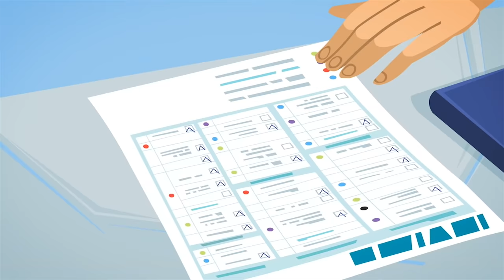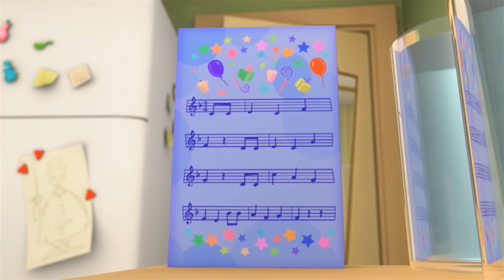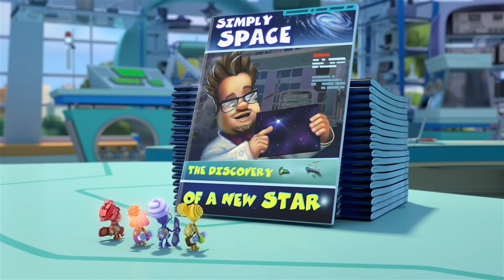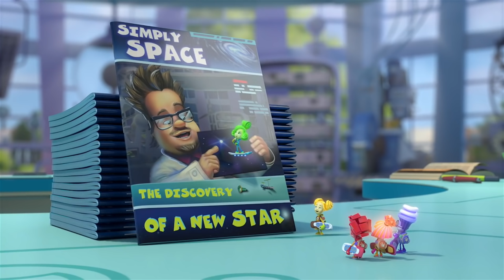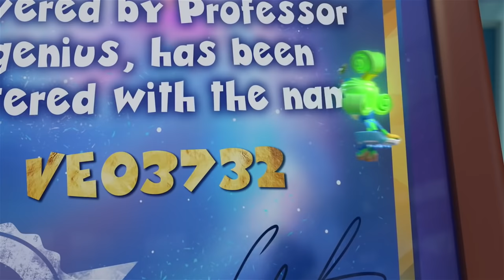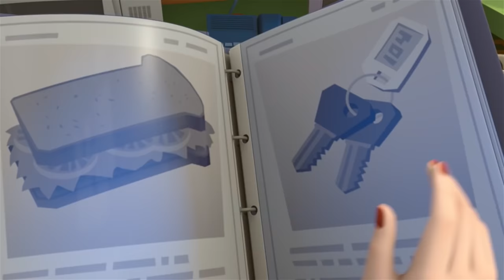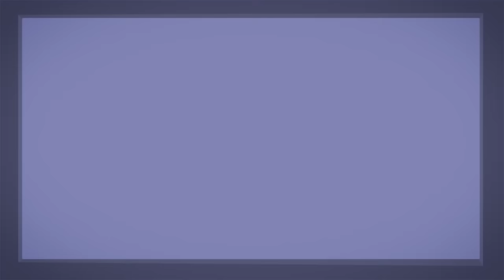Learning New Tricks | The Fixies 40 Minute Special Compilation | WildBrain